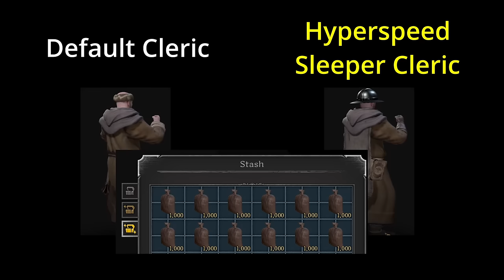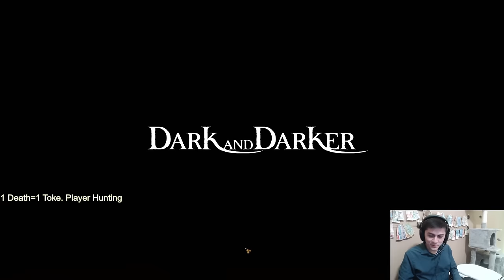Hyperspeed Sleeper Cleric Build + TONS of Gameplay - Dark and Darker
Timestamps:
00:00 - The Build (Perks, Skills, Spells, etc.)
02:20 - Budget Gear Guide
04:05 - Gameplay vs. Melee (Fighter, Barbarian, Cleric, Bard)
21:17 - Gameplay vs. Ranged (Wizard, Warlock, Ranger)
25:30 - Duos Gameplay (featuring Ryan6DaysAWeek)
32:25 - Trios Gameplay